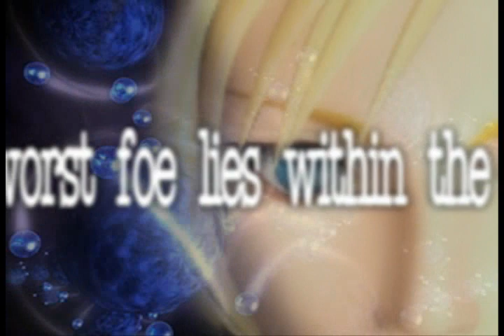O.G.A.P. - Parasite Eve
Sorry for the extra wait on this one. Parasite Eve is a pretty good survival horror RPG from Squaresoft. Unfortunatly it was made when Square was still getting the hang of the Playstation hardware. The CG cutscenes show it. Nevertheless, it's a classic that should be given a try eventually.